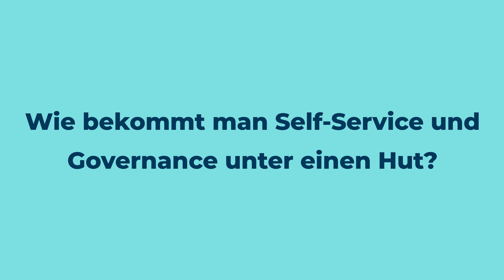TechTalks: Data-Driven Kundenerlebnisse: Erkenntnisse und Learnings zu Data Mesh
Die fachlichen Anforderungen beim Bau von Kundenportalen werden zunehmend anspruchsvoller. Ein herausragendes Frontend allein genügt heute nicht mehr für eine differenzierende Customer Experience. Daten spielen eine zentrale Rolle bei der Differenzierung über die gesamte Customer Journey hinweg. Sie ermöglichen die dynamische Anzeige von Informationen aus verschiedenen Quellen in Echtzeit sowie die sofortige Reaktion und Personalisierung auf Kundenbedürfnisse. Durch Analysen der Kundendaten können Vorhersagen und persönliche Empfehlungen erfolgen, die massgeschneidert und auf die individuelle Situtation des Kunden passen. Man wird zum Unternehmen, das seine Kunden versteht und das baut Vertrauen auf. Ganz abgesehen, dass eine konsistente Benutzererfahrung über alle Domänen und Applikationen hinweg intern hilft, Datenschutz- und Compliance-Richtlinien einzuhalten.

Die Verlagerung der Verantworung in die Produktteams, bedeutet auch, sie müssen sich mit Datenprodukten auseinandersetzen, um ihre Ziele zu erreichen – so auch in unseren Projekten.

In unserer aktuellen TechTalks-Folge ziehen unsere Data-Mesh-Experten Alex und Nicola Resümee aus ihrer operativen und analytischen Perspektive und teilen ihre Erkenntnisse darüber, was erforderlich ist, um Data Mesh erfolgreich in Unternehmen zu integrieren.

Diese Fragen werden beantwortet:

00:17 Wo hast du das erste Mal von Data Mesh gehört?
3:20 Wo befinden wir uns im Data Mesh Hype Cycle?
5:17 Was sind unsere bisherigen Erfahrungen und Blickwinkel im Hype Cycle?
6:17  Was bedeutet das für den organisatorischen Umbau?
7:44 Wie bekommt man Self-Service und Governance unter einen Hut?
9:23 Was ist im Bereich Re-use von Datenprodukten wichtig?
10:23 Wie bekomme ich Leben in eine Data Mesh Platform?
13:10 Was sind die Top Herausforderungen bzw. was rückt in den Fokus mit der Entwicklung in Richtung Maturität?

Hat es Dir gefallen? Gib uns ein Like und Folge uns!